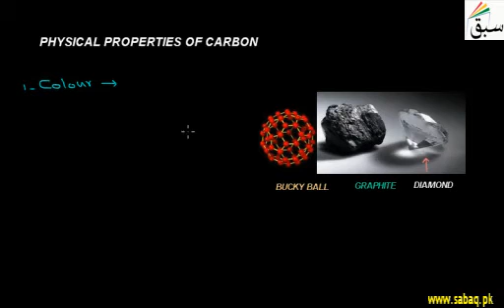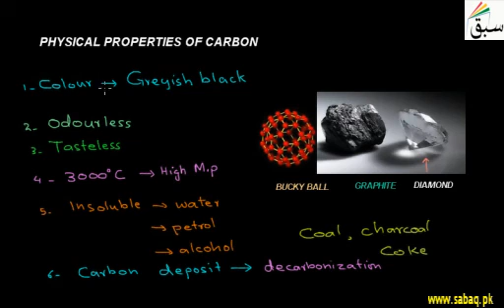Physical Properties of Carbon, Chemistry Lecture | Sabaq.pk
Following classes are covered in Teleschool PTV lectures:
Following subjects are covered in Teleschool PTV lectures:
• Maths Lectures
• Biology Lectures
• Computer Science Lectures
• Physics Lectures
• Chemistry Lectures
• Islamiat Lectures
• Urdu Lectures

Different physical properties of carbon, such as colour, taste and solubility.
This video is about: Physical Properties of Carbon. Practice tests and free video lectures for Physics, Chemistry, Biology, Math’s, Computer Science, English & more subjects are also available at Sabaq.pk. So, subscribe to Sabaq.pk/Sabaq Foundation now and get high marks in your exams.

CLASSES WE COVER AT SABAQ.PK / SABAQ FOUNDATION:

1. KG
2. Class 1
3. Class 2
4. Class 3
5. Class 4
6. Class 5
7. Class 6
8. Class 7
9. Class 8
10. Class 9
11. Class 10
12. Class 11
13. Class 12
14. Class 13
15. Class 14
16. MCAT
17. ECAT
18. CSS

BOARDS WE COVER AT SABAQ.PK / SABAQ FOUNDATION:

1. FBISE
2. Sindh Board
3. KP Board
4. Balochistan Board
5. Cambridge

STUDY MATERIAL WE OFFER AT SABAQ.PK / SABAQ FOUNDATION:

1. Physics Lectures
2. Chemistry Lectures
3. Mathematics Lectures
4. Biology Lectures
5. English Lectures
6. General Science Lectures
7. Computer Science Lectures
8. General Math Lectures
9. Accounting Lectures
10. Statistics Lectures
11. Advance Accounting Lectures
12. Cost Accounting Lectures
13. Practice Tests
14. Physics Practical
15. Chemistry Practical